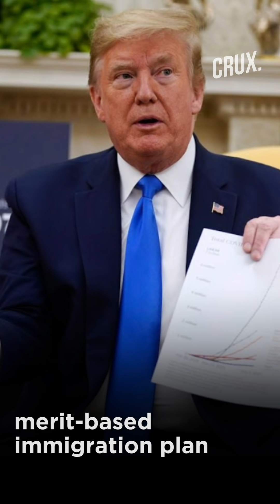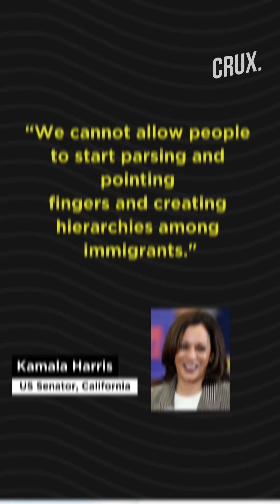Kamala Harris, first Indian American woman to run for Vice-president, is Joe Biden's running mate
After months of speculation Democratic presidential candidate Joe Biden has named Senator Kamala Harris as his running mate. If Joe Biden is elected. Harris would be the first black woman to serve as US Vice-President.